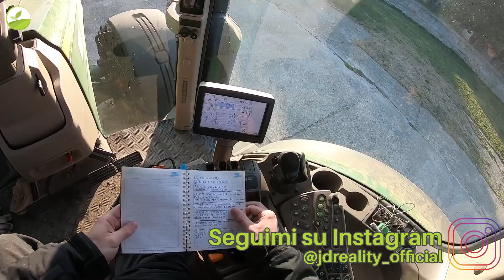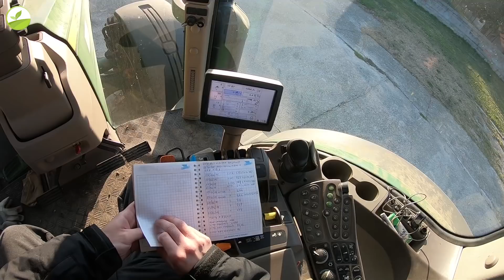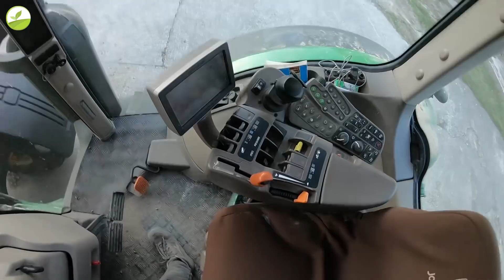Tractor VLOG EP 9 - PULIZIA DEL JOHN DEERE 8R! FILTRI ARIA MOTORE E CABINA [GoPro POV]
-Benvenuti nel mio nono Tractor Vlog! Questo è un'altro episodio della prima ed unica serie di Tractor Vlog italiani. In questo Tractor Vlog andremo a pulire al meglio possibile tutti i filtri dell'aria. In particolare andremo a soffiare i filtri di aspirazione dell'aria motore e i due filtri della cabina. Non dimenticatevi che nelle prossime settimane usciranno tutte le fasi della pulizia,compresa la sostituzione dei filtri del gasolio! Inoltre come in ogni Tractor Vlog parleremo degli aspetti tecnici e dei dettagli dei macchinari e della lavorazione. Vi è piaciuto il video? Ne vorreste altri?

- Welcome to my ninth Tractor Vlog! This is another episode of the first and only Italian Tractor Vlog series. In this Tractor Vlog we will clean all the air filters as well as possible. In particular we will clean the engine air intake filters and the two cabin filters. Don't forget that in the next few weeks all the cleaning phases will come out, including the replacement of the diesel filters! Furthermore, as in every Vlog Tractor, we will talk about the technical aspects and details of the machinery and processing. Did you enjoy the video? Would you like others? Leave a like ... Scroll for more info ... And if you have further questions write a comment!

 ⇨Aggiungi al tuo carrello qualsiasi prodotto Amazon o acquista questi prodotti passando per questi Link aiuterai il canale senza nessun costo aggiuntivo al tuo acquisto!:
▶Panni Pulizia
▶Pistola Aria lunga e corta
▶Pistola uscita laterale

 ◉JohnDeere 8260R:
 ▶ Engine[Motore]: JD PowerTech 260Cv 9,0L 6 Cylinders.
 ▶ Tractor Weight[Peso Trattore]: 140 qli.
 ▶ Fuel Tank[Serbatoio]: 700 Litres
 ▶ Work Hours[Ore di Lavoro]: 1400 h